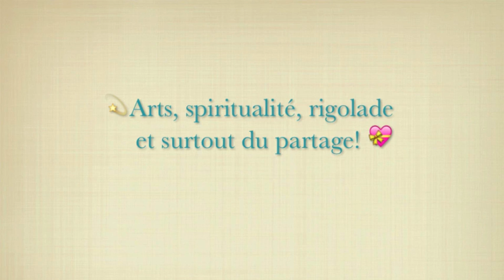🎻 Séance d'entraînement 🎻 Clémentine De Carvalho 🎻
🎻 Mixitéarts Alias Clémentine De Carvalho